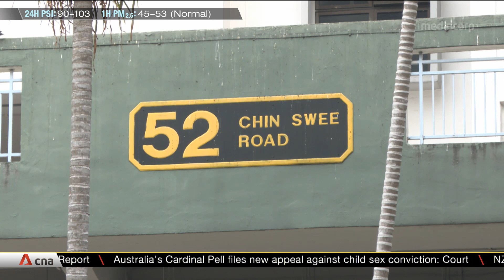Chin Swee Road death: Couple charged with murder of two-year-old daughter in 2014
A 31-year-old man and a 30-year-old woman have been charged with the murder of their two-year-old daughter. If convicted, they face the death penalty. The police said the couple has been in remand since mid-2018 for unrelated offences. CNA understands that the couple has seven children, and the dead toddler is the youngest. The toddler was allegedly killed in a rental flat
at Chin Swee Road over five years ago, but her remains were only found on Sept 10, 2019.